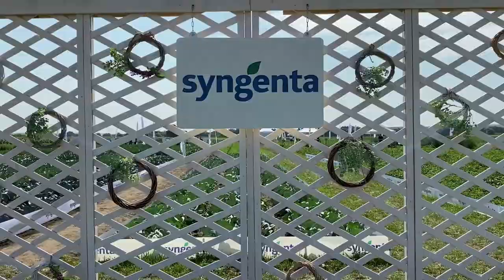Овощной город 2021 года в Коломне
- На данной странице вы можете ознакомиться с демоплощадками компании «Сингента», понаблюдать за развитием культур, размещенных на них, с учетом календарных сроков и с привязкой к фенологическим фазам развития растений. Здесь же можно увидеть, в какие сроки действие продуктов, применяемых на данных участках, наиболее выраженно. Отслеживать происходящее на поле можно как по видеоматериалам, так и прямо в поле — для этого надо зайти на страницу интересующей культуры и записаться на индивидуальное посещение площадки, чтобы лично оценить работу препаратов.